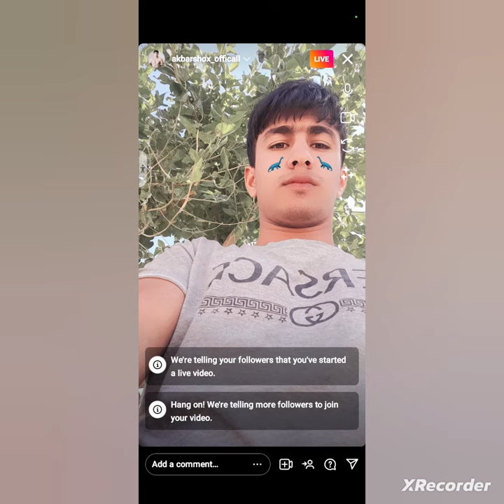АМИРЧОН РУЗИЕВ ЕХ ЖУРАХО AMIRCHON RUZIYEV EX JURAXO EH JO'RALAR JALOLIDDIN AHMADALIYEV koson tuman